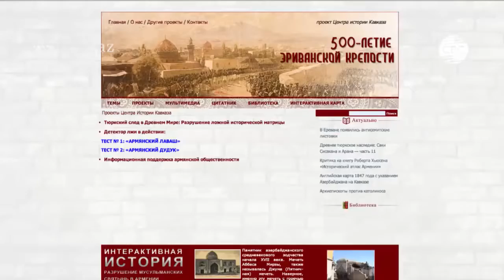Центр истории Кавказа - презентовал проект, лаваш, дудук, тюркских словарях.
23 июнь. 2021 г.  CBC TV Azerbaijan